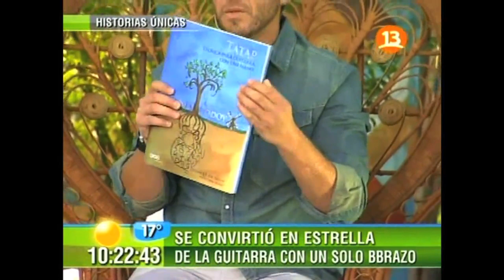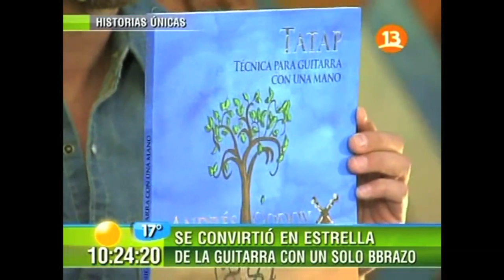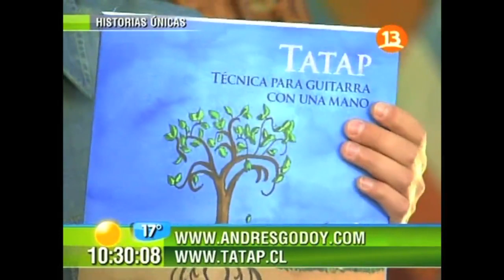Andrés Godoy - nota de prensa en canal 13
( programa Bienvenidos ) febrero 2013